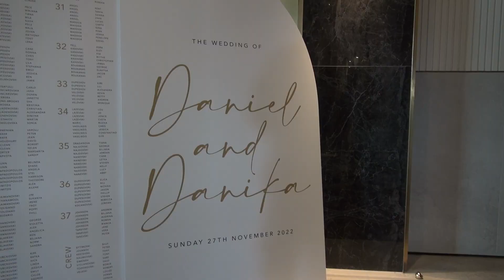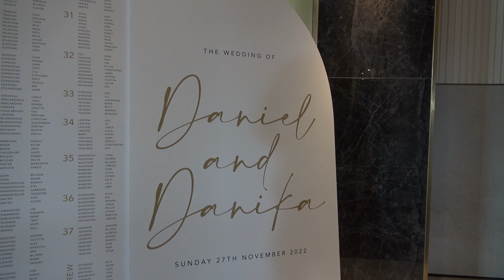Daniel and Danika Highlights WFYpop 271122L97